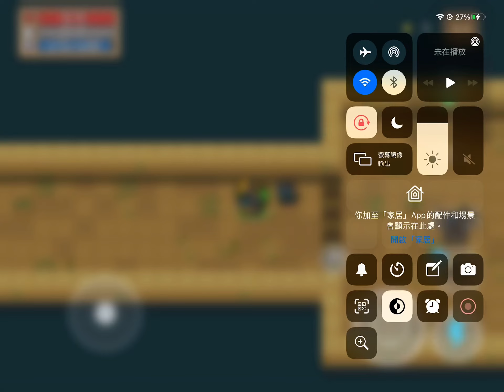Nope nope I don’t know if it’s